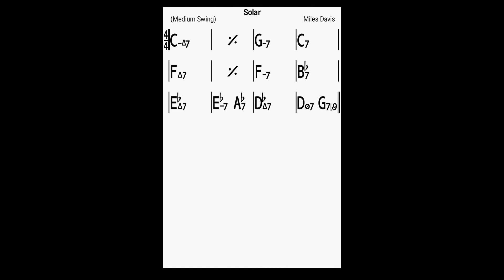Solar Jazz Backing Track / Play Along - Miles Davis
Learn how to play jazz and improvise by playing along to this backing track.